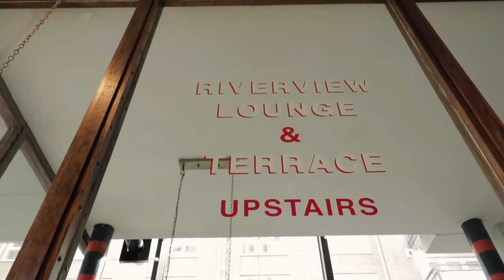THE BOATHOUSE PUTNEY Property Videography , Real Estate Videography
A video of the newly refurbished Young's Pub, The Boathouse. Property Videography , Real Estate Videography , shooting real estate , Zhiyun Crane 2 , Canon 7d Mark ii , Premiere Pro